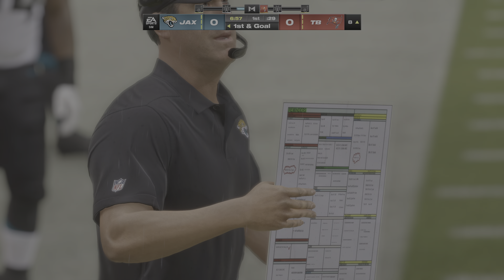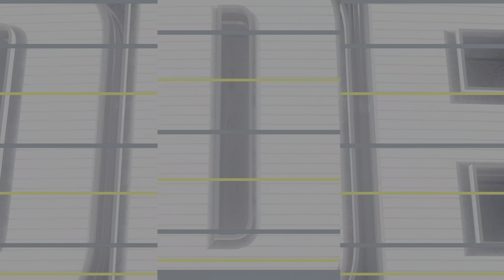Madden 24 Jacksonville Jaguars vs Tampa Bay Buccaneers Week 16 Full Simulation 2023 PS5 4K Game Play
Madden 24 Jacksonville Jaguars vs Tampa Bay Buccaneers Week 16 Full Simulation 2023 PS5 4K Game Play. Thanks For supporting The Channel. Have a Safe Awesome Day